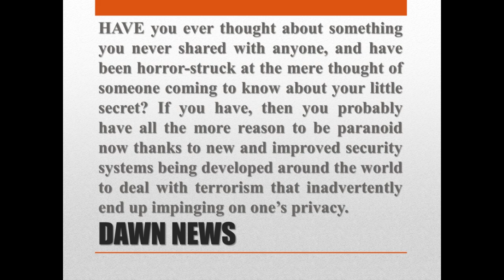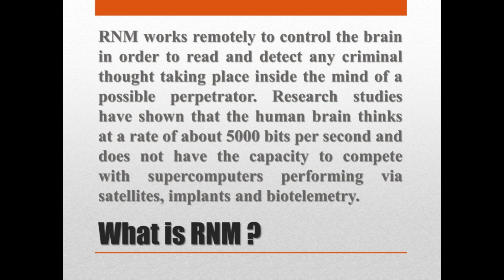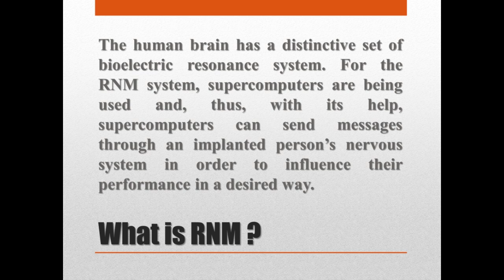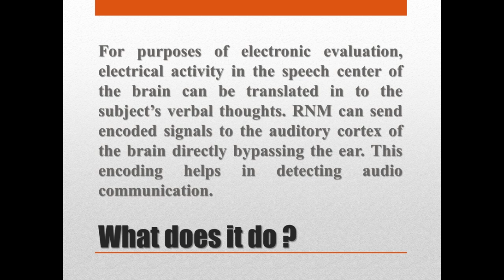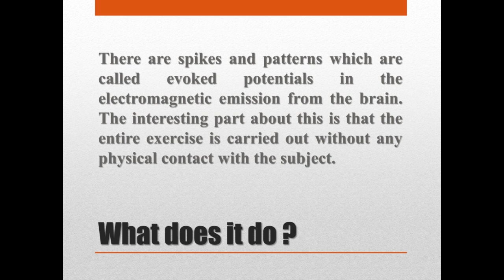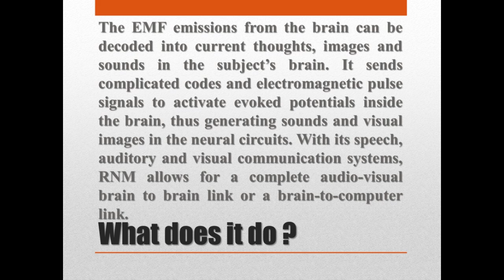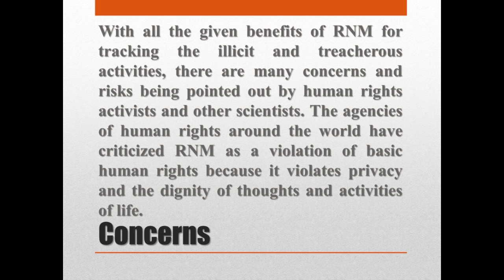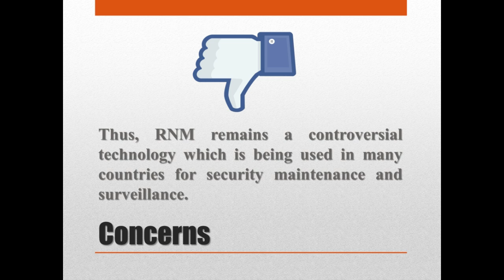What is Remote Neural Monitoring (RNM) ?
What is Remote Neural Monitoring "RNM"?. This article was published in Dawn News Sci Tech World on January 27, 2007. Remote Neural Monitoring is a form of functional neuro imaging, developed by the National Security Agency (NSA), that is capable of extracting EEG data from the human brain at a distance with no contacts required. It is further claimed that the NSA has the capability to decode this data to extract subvocalizations, visual and auditory data. In effect it allows access to a person's thoughts without their knowledge or permission. It has been alleged that various organizations have been using Remote Neural Monitoring on US and other citizens for surveillance and harassment purposes.

NSA’s RNM remotely reads the evoked potentials (EEGs) of the human brain for tracking individuals and can send messages through the nervous system to affect their performance.  RNM can electronically identify individuals and track them anywhere. This equipment is on a network and is used for domestic intelligence operations, government security, and military base security, and for bioelectric warfare.

The NSA warrantless surveillance controversy concerns surveillance of persons incident to the collection of foreign intelligence by the U.S. National Security Agency (NSA) as part of the war on terror.

EEG can mean: Electroencephalography - the method and science of recording and interpreting traces of brain electrical activity as recorded from the skull surface.